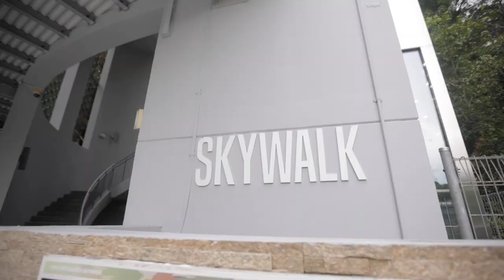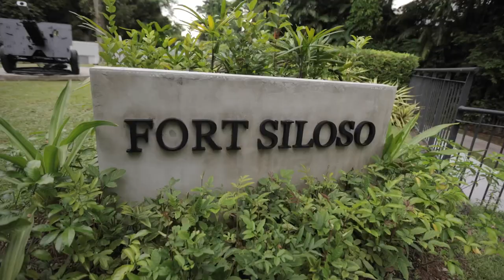Robert Whittaker Tests Out Technology at Singapore's Trickeye Museum